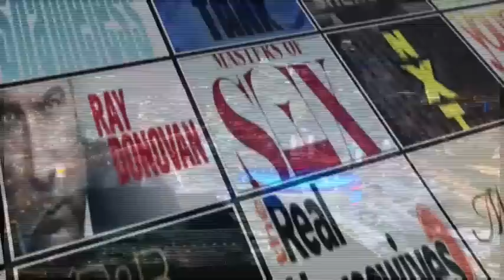The Ultimate Fighter After Show Season 20 Episode 11 "Esparza vs. Torres" | AfterBuzz TV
AFTERBUZZ TV — The Ultimate Fighter edition, is a weekly "after show" for fans of Fox Sports 1's The Ultimate Fighter. In this episode hosts Daria Berenato, Jay Tan, and George Hermoza discuss episode 11. The Ultimate Fighter is the premier reality show on Spike Television. The show is about UFC hopefuls and veterans competing for a UFC contract. For over eight seasons the show has featured not only up and coming UFC stars but the top names in the UFC working as coaches: such as Chuck Liddell, Randy Couture, Tito Ortiz, BJ Penn, Ken Shamrock, Antonio Nogueira, Frank Mir and many others. While the format of the show has changed the one constant thing remains the same a fighter must establish himself in the octagon to be the Ultimate Fighter.